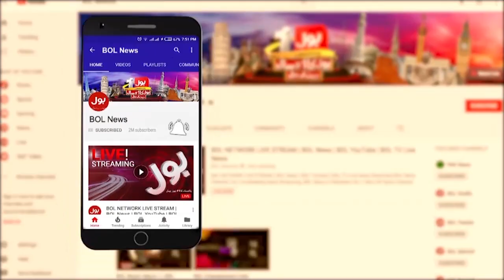Imran Khan & Shah Mahmood Get Bail | Cipher Case Update | Breaking News